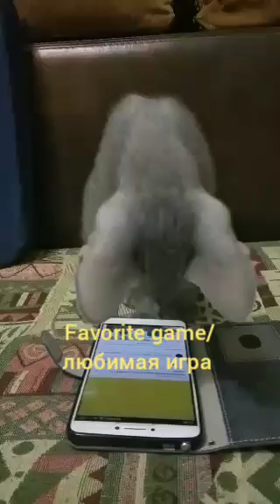For what we love the Sphinx Ferhat! /За что мы любим сфинкса Ферхата! animals